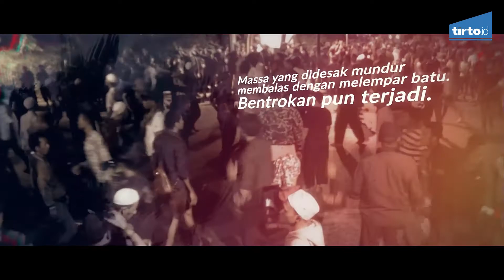Kronologi Kerusuhan LBH Jakarta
Minggu (17/9) malam, massa mengepung kantor Lembaga Bantuan Hukum (LBH) Jakarta usai pertunjukan musik, pembacaan puisi, dan komedi tunggal terlaksana. Acara itu serangkaian dengan seminar tentang sejarah 1965, yang seharusnya digelar sehari sebelumnya, tetapi tertunda karena intervensi kepolisian dan sejumlah ormas.

Massa memaksa masuk, merusak pagar, dan menyerang para pengunjung acara tersebut dengan cara melemparkan batu ke kantor LBH, tak peduli di antara para pengunjung itu terdapat wanita dan orang-orang berusia lanjut. Mereka berteriak-teriak dan menyanyikan yel-yel "Ganyang PKI."

Para pengunjung yang terperangkap di dalam kantor LBH berangsur-angsur kekurangan logistik dan kelelahan, baik fisik maupun psikologis. Mereka tak mengerti apa hubungan antara pertunjukan seni dan pengungkapan kebenaran dengan partai politik yang sudah lama bubar.

Ketegangan terus meningkat sampai akhirnya polisi mengendalikan massa dengan water cannon dan gas air mata sekitar pukul 00.00. Upaya yang terlambat itu baru berhasil membubarkan massa pada dinihari Senin (18/9).

Selain properti-properti milik LBH, massa juga merusak mobil-mobil yang terparkir di kawasan itu dan satu pos polisi di Jalan Diponegoro.